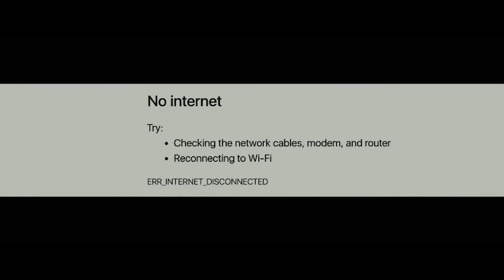Run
Ft Sarah Paulson